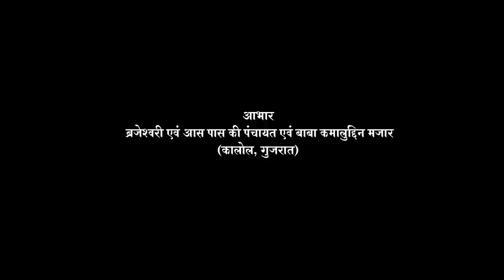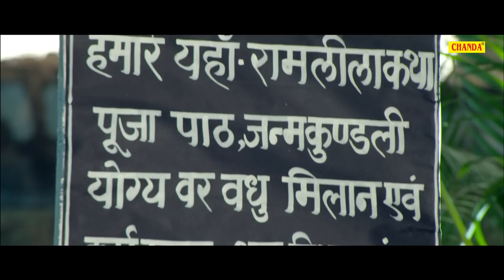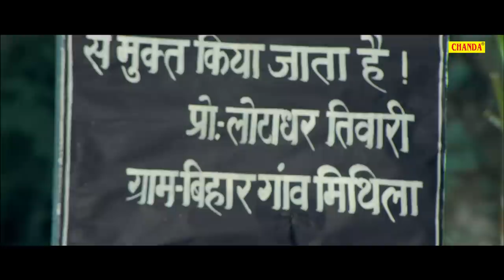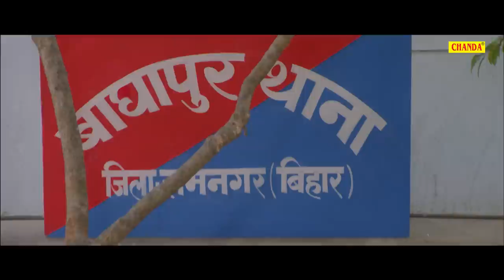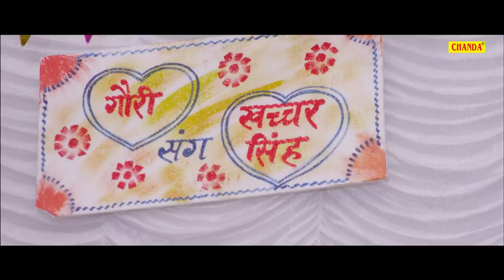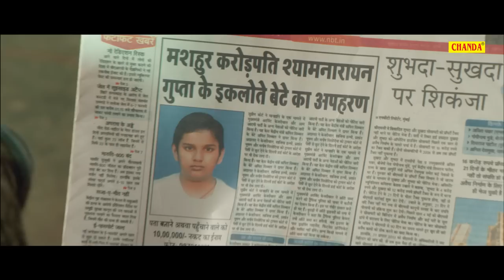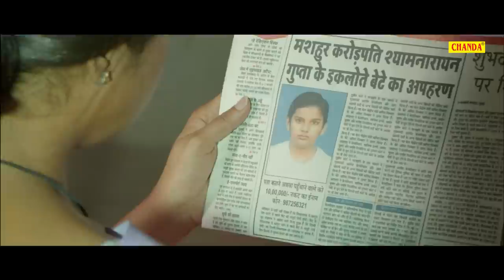Baaj Gaiel Danka || बाज गईल ढंका || Feat. Pawan Singh, Kajal Raghwani || Bhojpuri Full Movies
Credits :
Movies - Baaj Gayeel Danka
Star Cast: Super Star Pawan Singh, Viraj Bhatt, Awdesh Mishra, Kajal Raghwani, Anand Mohan.
Banner: Durga Films Production
Producer: Sanjay Kumar Mishra
Writer/Director: Ravi Bhushan
Cinematography: R R Prince
Lyrics: Govind Vidhyarthi, Pradeep Madhurkar, R R Pankaj, Pyaarelal Yadav.